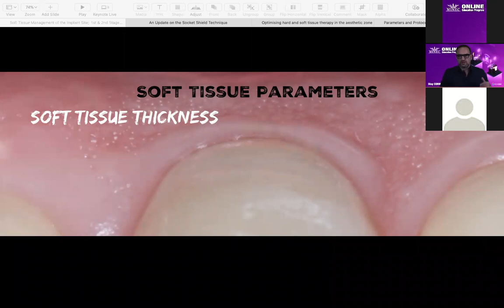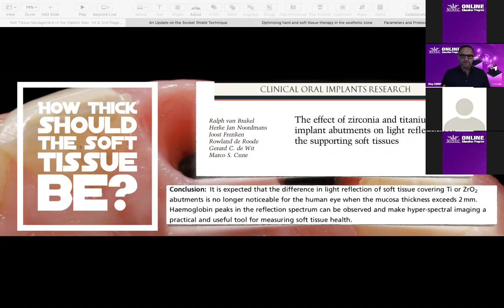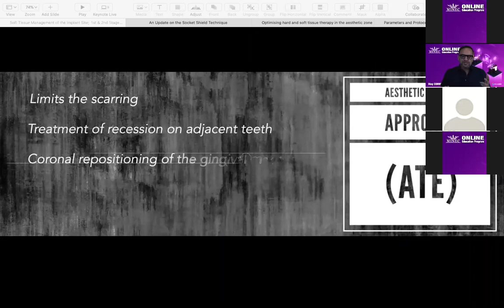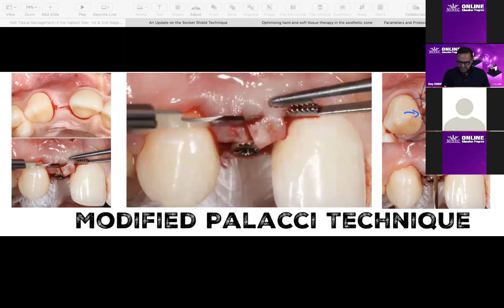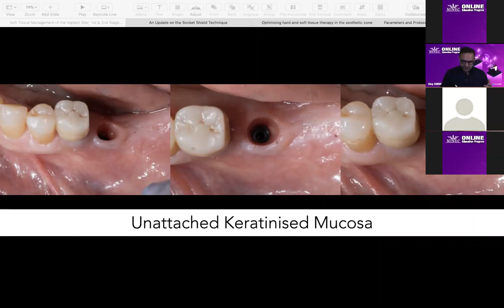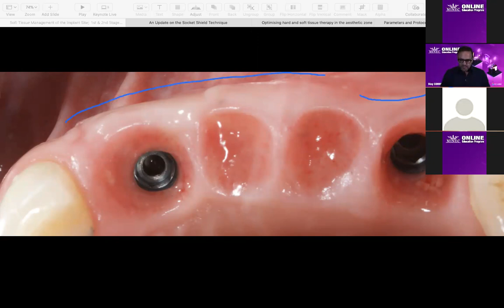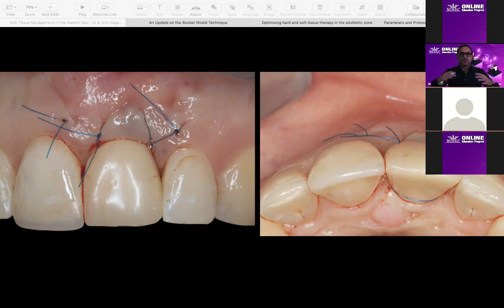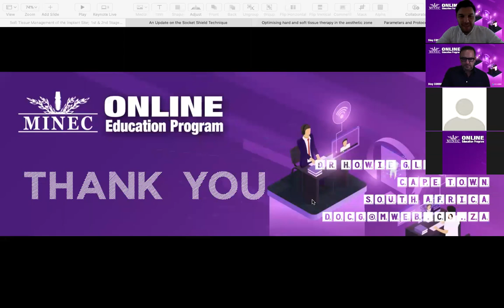Creating ideal soft tissue around implants - Dr. Howard Gluckman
Creating ideal soft tissue around implants
Dr. Howard Gluckman